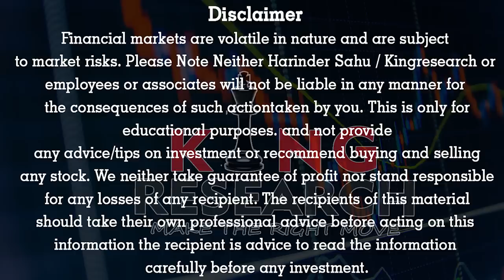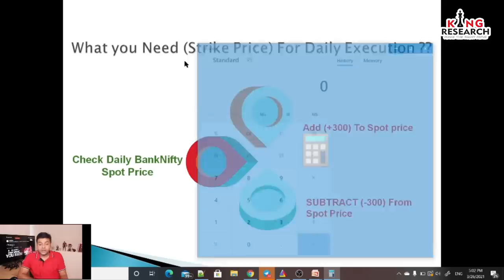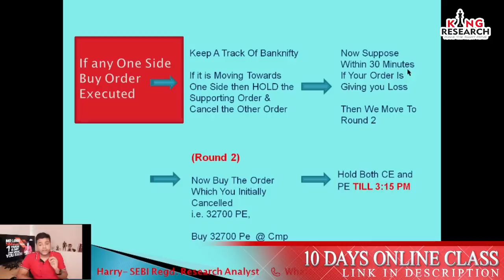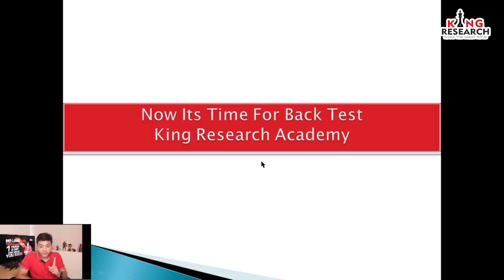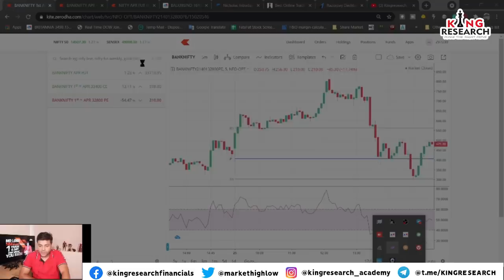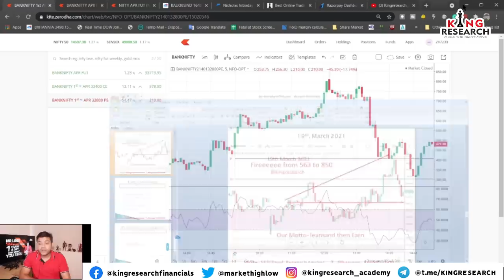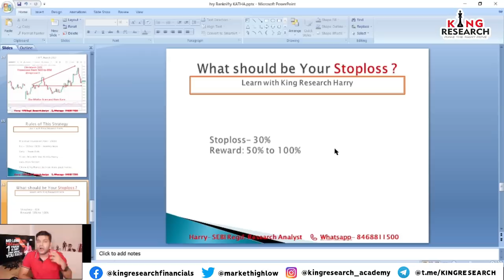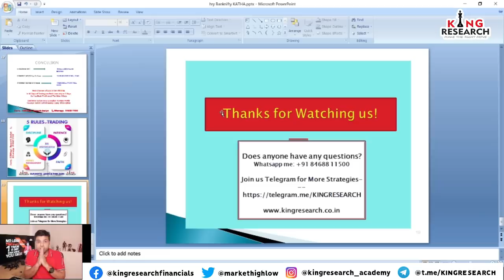Banknifty Options Trading Strategy | Options Trading for Strategy for Beginners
Banknifty Options Trading Strategy से बनाओ  रोज ₹10,000 | Options Trading for beginners  No Loss Banknifty Jackpot Options Intraday Strategy | 1 Trade a Day only will Make U rich | Without Any indicator | Pure Based On Price Action strategy | Options Strategy By Harry Kingresearch Academy Sebi Regd. Research Analyst.

BANK NIFTY OPTIONS, BANK NIFTY OPTIONS NO LOSS STRATEGY
Small investment big profit Banknifty options strategy for everyone. No loss Banknifty options strategy with risk management. Small risk big gain in Banknifty strategy.
You can use this Banknifty options strategy daily to gain more than  This strategy is fully backtested,

1- Free Stock Market Chart Learning
2. Add you Life Time Intraday Algo Grp for Free Tips

►►9:20 AM Strategy– Mother & Child Strategy

►►9:25 AM strategy– Monkey Trapping Setup

►►9:30 AM strategy– Magic of 15 Min Strategy